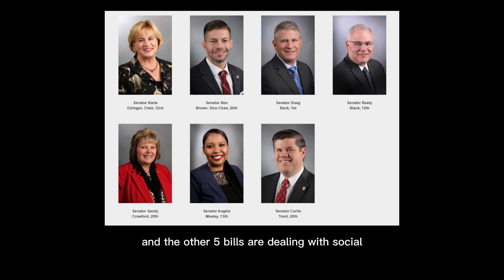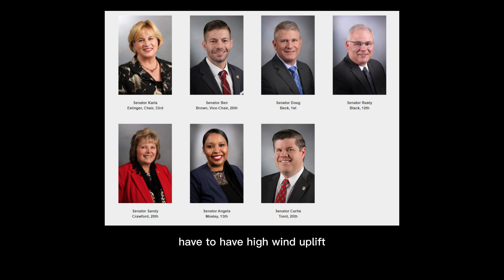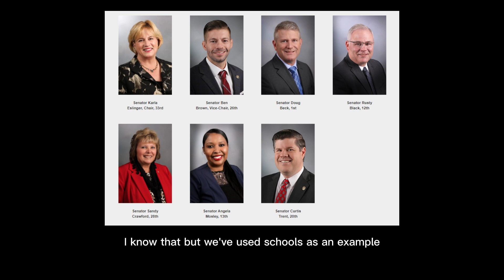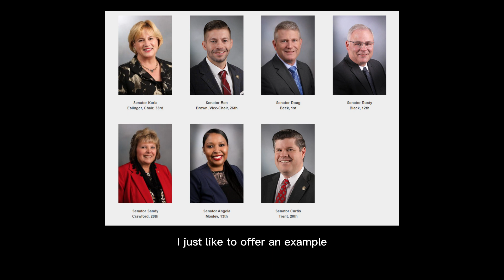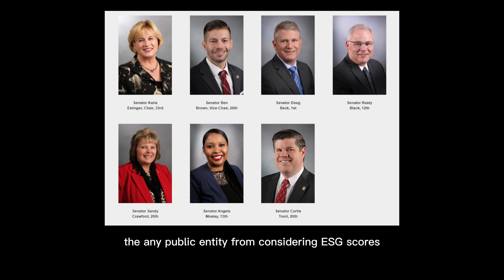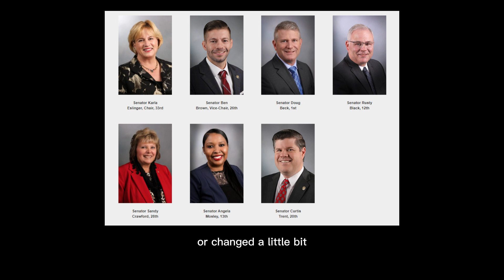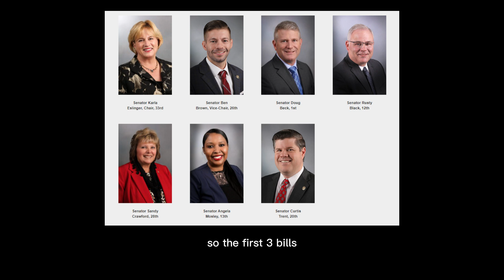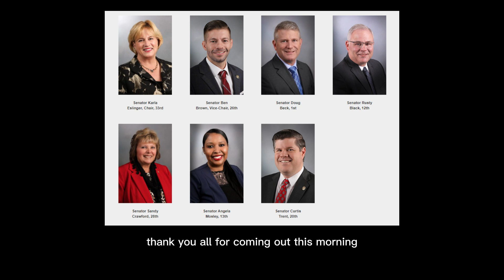4/6/23 Governmental Accountability PH: SB544 SB177 SB316 SB430 SB377 SB50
4/6/23 Governmental Accountability Committee

SB544 - Eigel - Modifies authority of the commissioner of administration
SB177 - Eigel - Creates new provisions prohibiting discrimination against businesses based on ESG scores
SB316 - Hoskins -Creates new provisions prohibiting discrimination against businesses based on ESG scores
SB430 - Carter -Prohibits public entities from entering into certain contracts
SB377 - Coleman -Crates new provisions relating to public contracts
SB50 - Moon - Prohibits giving preferential treatment or discrimination based upon ESG scores